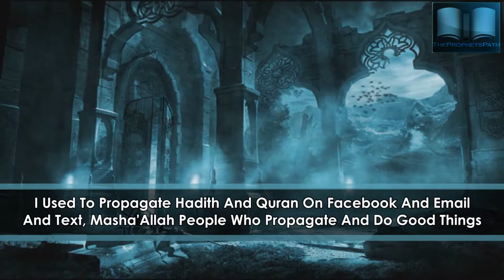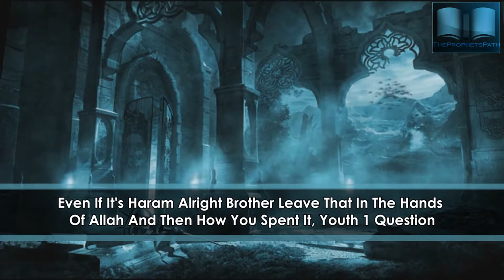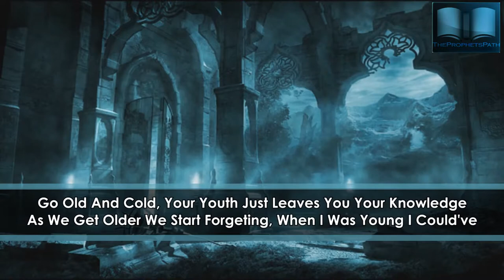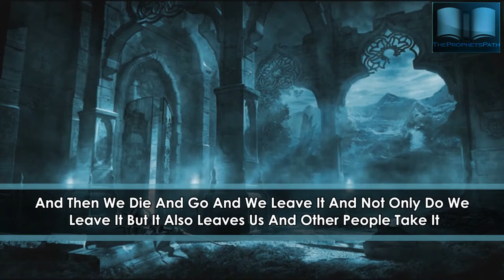Propagating Deen With Technology - Shaykh Shafayat Mohamed - Talash Peace